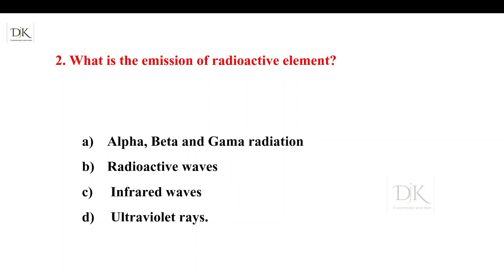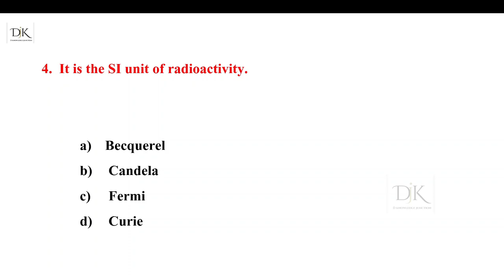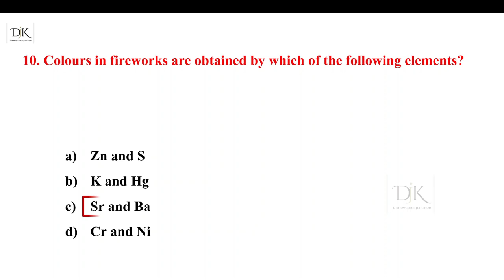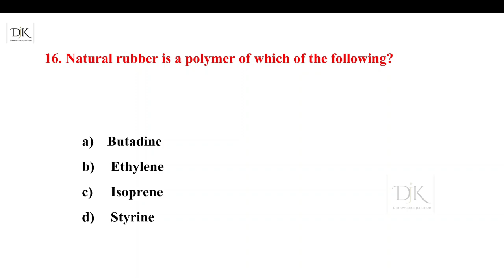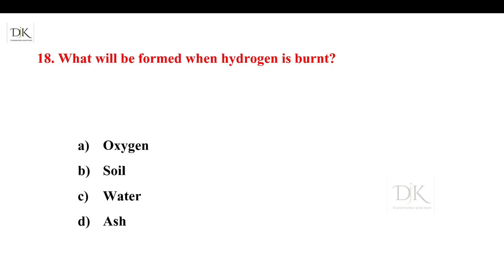Science Quiz | Chemistry Questions | Science GK | Science Most Important Questions and Answers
Chemistry Quiz
Science quiz questions | science quiz questions and answers
General science quiz in english

General Science MCQ | Science Quiz | Science GK In English | 20 Most Important General Science Quiz

Science gk
science gk for teaching exams
science gk for cds
science quiz
science gk questions and answers
 General Science Quiz || Science GK || General Science Question and Answer || Science GK Question

Your Queries👇👇 -

Science GK Most Important Questions...
Science MCQs
chemistry questions
science questions
competitive quiz
competitive general knowledge
competitive science questions
Lucent GK
lucent gk in English video
Lucent GK
Lucent MCQs in English
2023 science GK questions and answers
2024 science GK questions and answers
Lucent 1000
 GK questions
BR GK study
D Knowledge Junction
general science questions
science questions by Khan sir
GK knowledge
GK questions
science GK questions
quiz
d knowledge Junction
science ke sawal
science ke prashn
science ke question
general science questions GK
general knowledge science
GK 2022
GK 2023
GK 2024
g. k.
answers
g. k. questions with answers

GK science For class 8